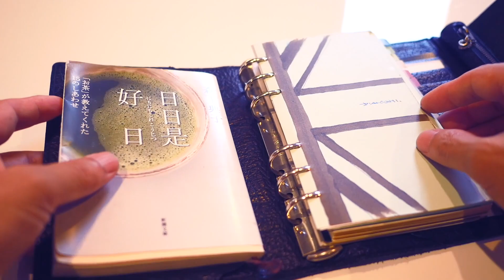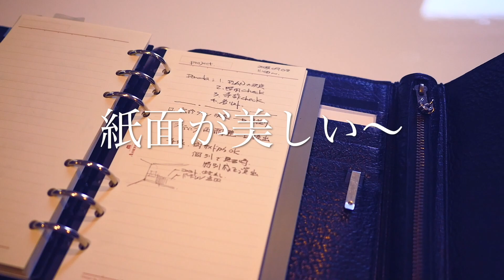バイブルサイズ手帳を使いこなせ74：やはりルイヴィトンのシャーペンが綺麗にも止まる【vol 1416紙面が美しいと気持ちがいいですね】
バイブルサイズ手帳を使いこなせ74
バイブルサイズ手帳にはやはりこのシャーペンがいいかも

●商品名：Ashford／アシュフォード バイブルサイズ 6mm罫線リーフ 小口 　　　　　ローズゴールド（100枚）
●購入リンク🛒

●関連の動画

【開封の儀】ASHFORDネオフィナードローズゴールドという大人かわいい手帳が届いたよ！【システム手帳】

　Camera：Panasonic LUMIX GX7 Mark３
　Lens：　 ライカレンズ15mm
　Camera：FUJIFILM X-E3
　Lens：フジノンレンズ  XF23mm F2  R  WR